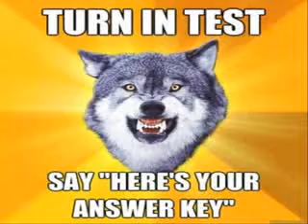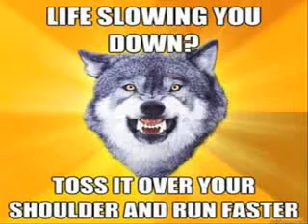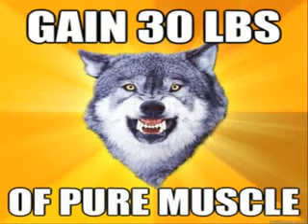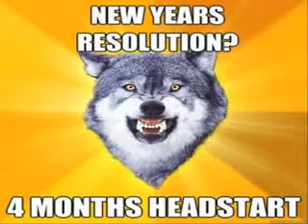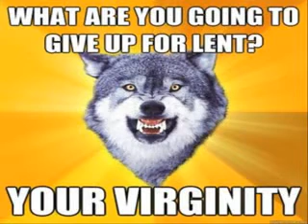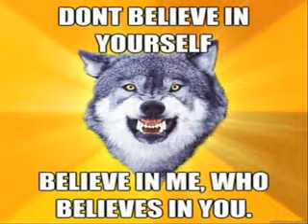Courage Wolf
Because life's too short to live like a pussy.